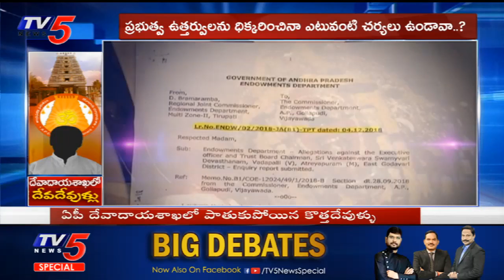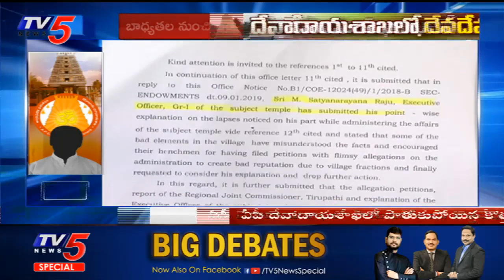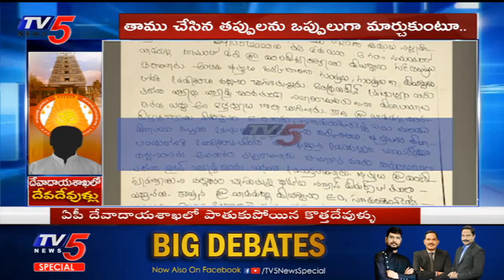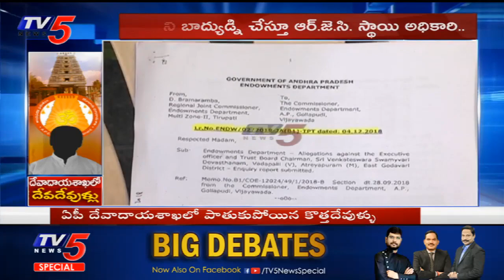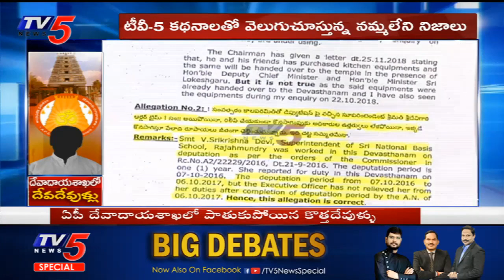ఏపీలో దేవాదాయశాఖలో పాతుకుపోయిన కొత్తదేవుళ్ళు | TV5 Exclusive Report